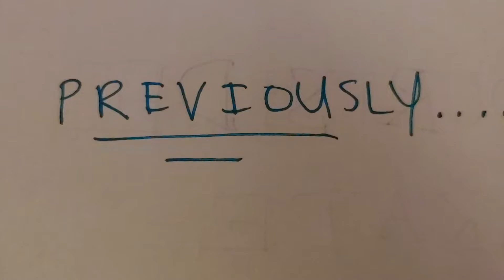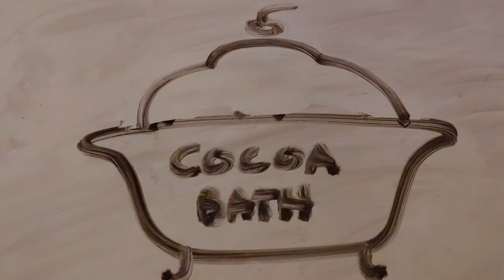Dizzy & Eric Ep. 17: Courtside Skate Horse: Part 2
About the episode:

~Courtside Skate Horse~

~Part 2~

Dizzy and his friends must find away to get out of Bowser Jr's submarine to stop the blizzard in Caraballo Park, while Eric and Little Cow get stuck in the cocoa bath.